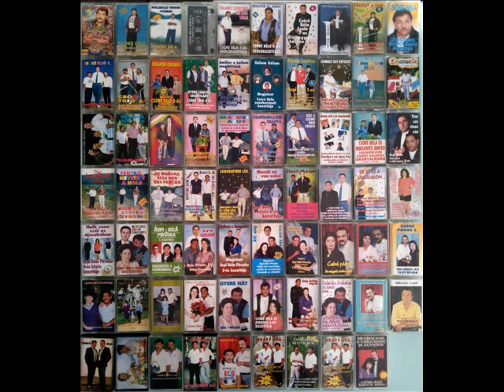Csóré Jenő -Csóré Páros ,Hullámzó tenger vízében